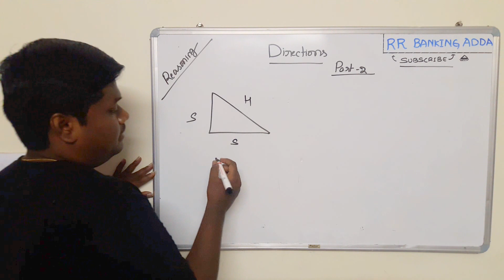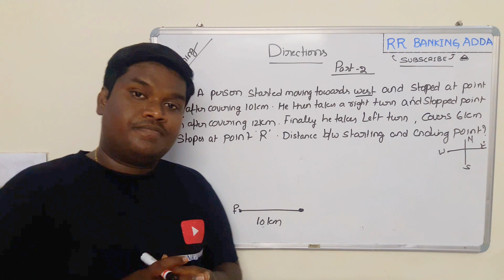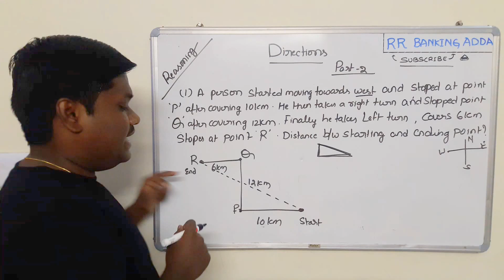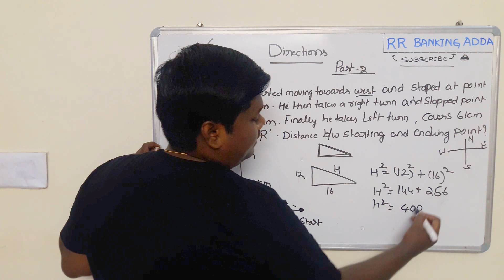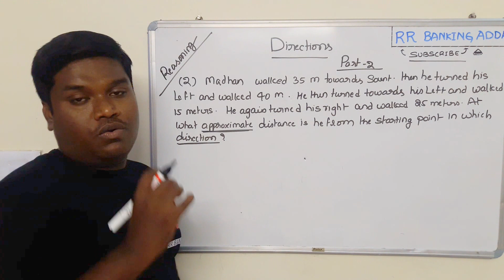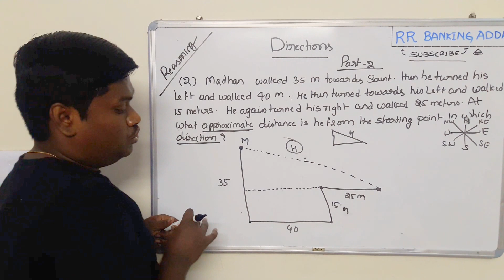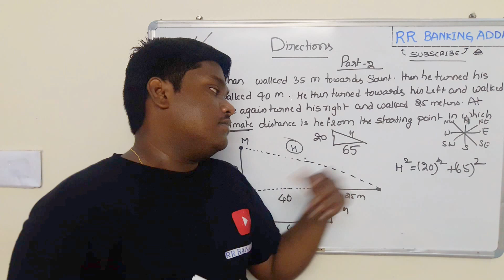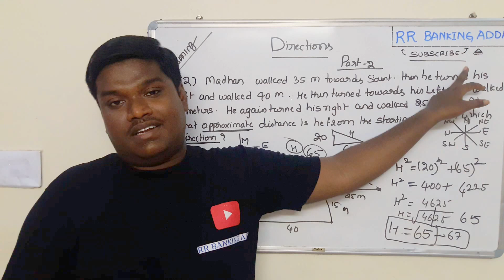Directions Problems in Telugu Part 2 || REASONING IN TELUGU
Directions Problems in Telugu Part 2